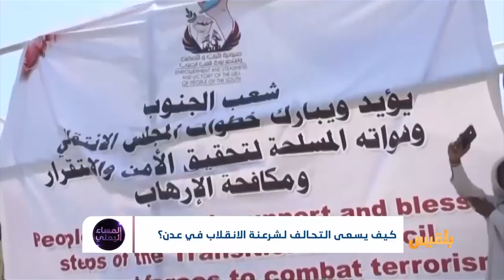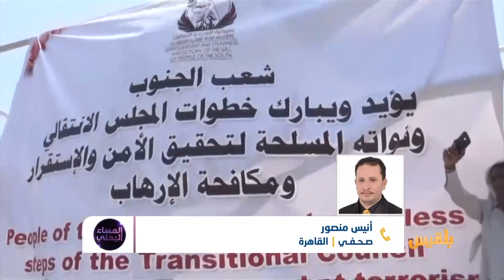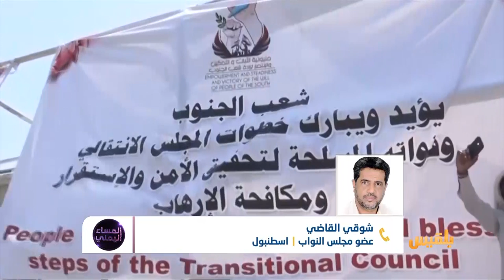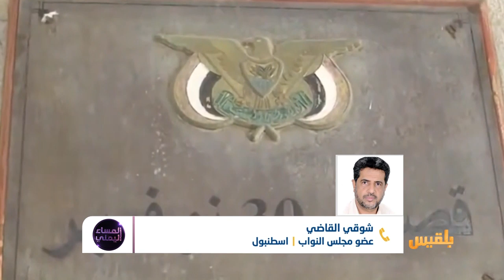المساء اليمني | التحالف في مهمة تجزئة اليمن | تقديم: وجيه السمان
تسعى الرياض لصناعة اتفاق سلم وشراكة جديد، يقول مراقبون، ومن أجل ذلك  تصل اليوم لجنة التهدئة.
وإذا كانت مليشيات الحوثي قد واجهت قرارا صادرا عن مجلس الأمن، ورفضت الانصياع لكل الدعوات الدولية لتسليم السلاح والانسحاب من المدن.
فهل ينصاع بن بريك لقرارات السعودية، وينسحب من مؤسسات الدولة  في العاصمة المؤقتة؟
وقد يكون السؤال الأصح هنا: ما هو الثمن؟
ضيوف الحلقة
نبيل البكيري - كاتب وباحث
أنيس منصور - صحفي - القاهرة
شوقي القاضي - عضو مجلس النواب - اسطنبول..